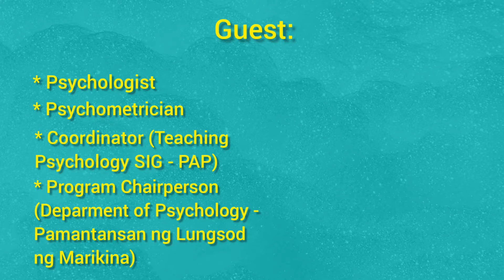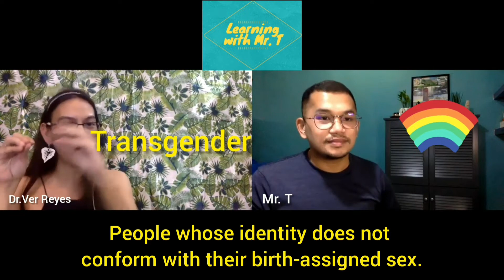SOGIE 101 | Sexual Orientation, Gender Identity & Expression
What does SOGIE stand for?
What is the difference between SexualOrientation GenderIdentity and Expression?

Let's engage in a casual conversation with the help of our esteemed resource speaker / guest Dr.Ver Reyes. Let's open our minds and understand the concept of SOGIE further.

Be a LEARNER!
Together let's...
Listen, share, keep learning, keep going.

Erratum:
- Dr.Reyes is affiliated with Pamantasan ng Lungson ng Marikina (01:34)
- Gender Minorities (06:41)

*Learning with Mr.T is a channel devoted to sharing facts and information on the whys and hows human behaviour as well as sharing motivation and inspiration. Videos are uploaded weekly.*

*Made with Canva and InShot